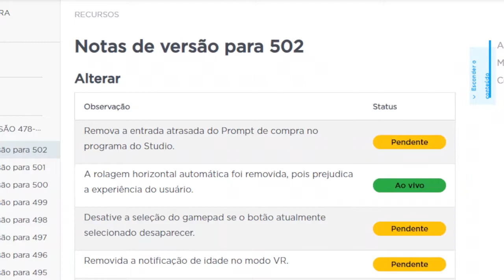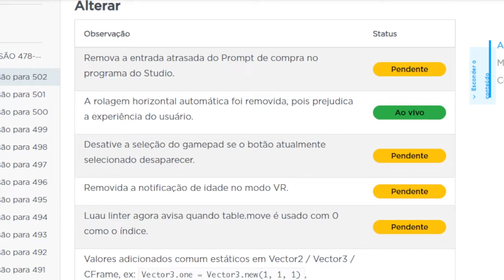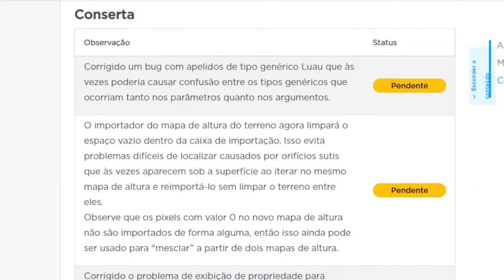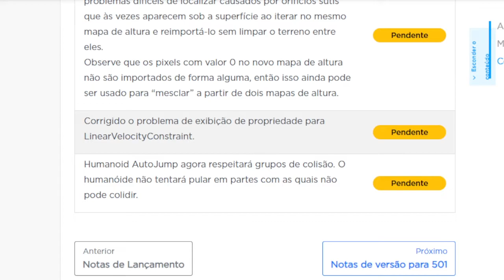NOVAS MUDANÇAS no ROBLOX - ATUALIZAÇÃO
🔔 Vídeo todos os dias as ⏰ 12:00 ⏰